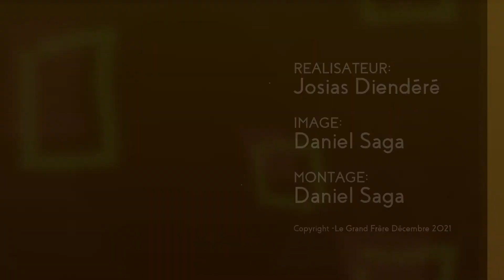Comment choisir son école ?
Pour choisir son école comme pour la formation, il faut aller à la pêche à l'information.
1-s'informer sur l'établissement
2-Entrer en contact avec d’anciens étudiants ou d'étudiants actuels
Jean Dominique Ouedraogo te partage quelque conseils pour t'aider à trouver ton école